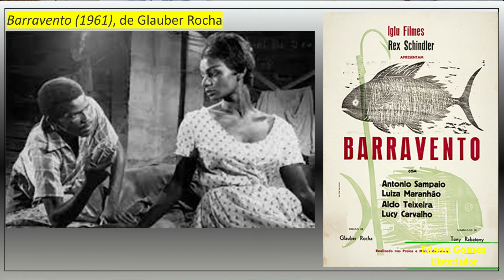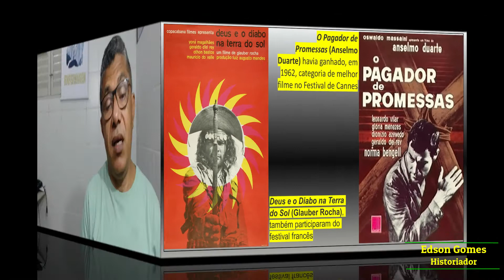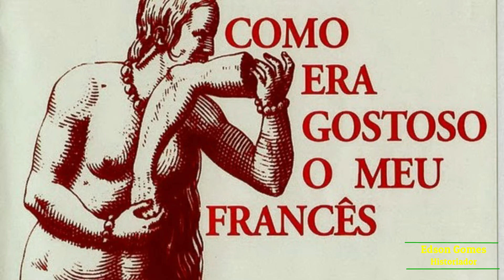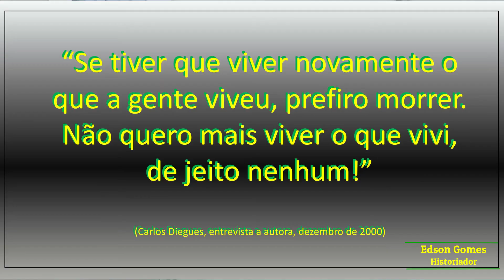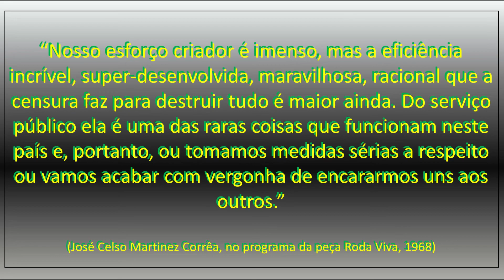CINEMA E DITADURA MILITAR NO BRASIL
Apresentação e edição EDSON GOMES

O documentário trás informações sobre a censura  ao cinema brasileiro no período do Regime Militar vivido no Brasil.

A censura foi um importante instrumento de repressão durante regime militar e e manifestou-se através violenta. Foi um período que toda a liberdade de expressão e pensamento da população era vigiada e as não aceitas pelo regime eram proibidas, neste intervalo de tempo, filmes brasileiro foram censurados sob o aspecto político e moral.